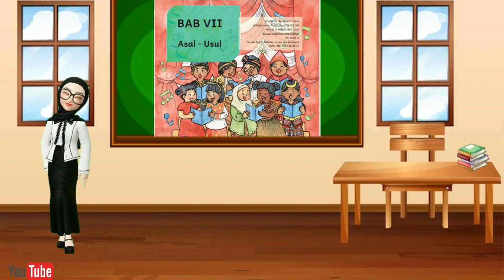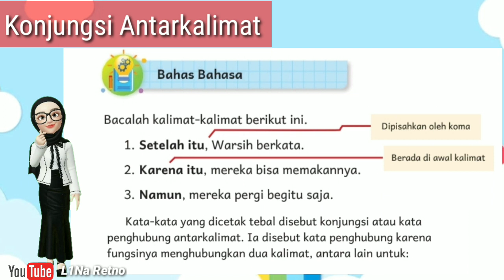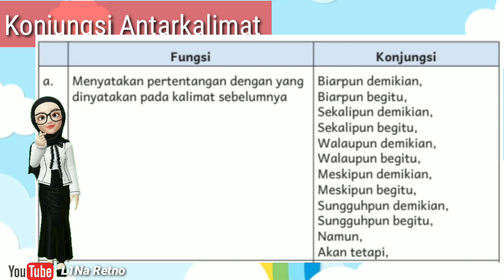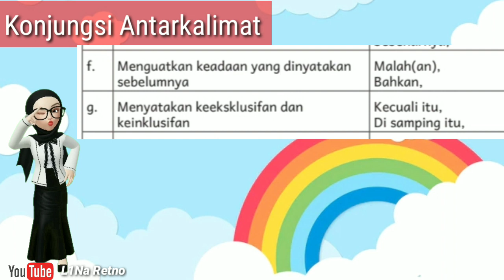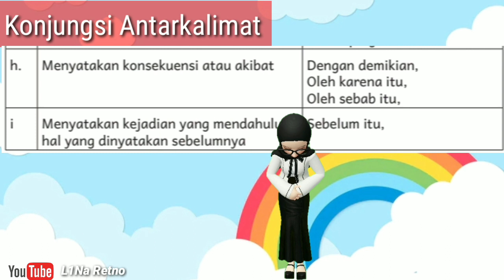Bahasa Indonesia Kurikulum Merdeka Kelas 4 Bab 7 : Konjungsi Antarkalimat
Assalamualaikum wrw b. Berikut kami sampaikan materi Bahasa Indonesia untuk kelas 4 Sekolah Dasar Fase B Kurikulum Merdeka. Semoga bermanfaat ...

Semoga Bermanfaat ...